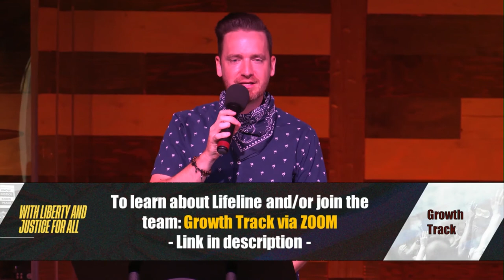Agree to Disagree | Liberty and Justice for All | Lifeline Church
Most people don’t know how to have an opinion these days. Internet, comment threads and memes are NOT IT! Conversation face to face with people is the way.

We make the first move to meet people where they are. We don’t follow culture, we create it. We go the extra mile to see liberty and justice is brought to a hurting world. We are the Church, we are essential, and we will not stand by to be shaped by our surroundings. We will be the change. We will be a Lifeline.